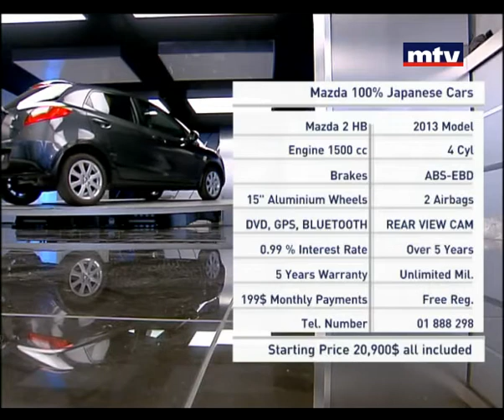Auto Focus - Mazda 2 HB 2013 Model